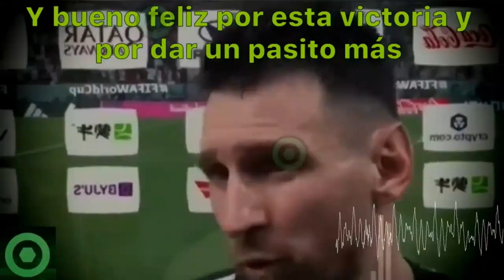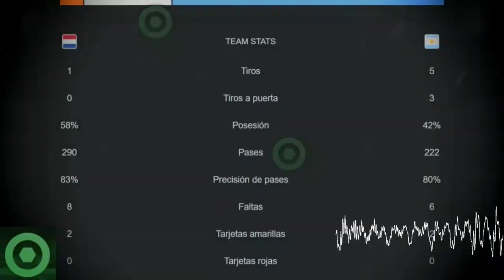🔥 ¡DE L0C0S! 🔥 Leo Messi ENFUREC3 Tras Su Brutal Exhibición En El Mundial De Qatar 🟥